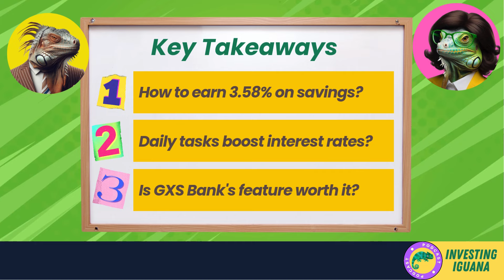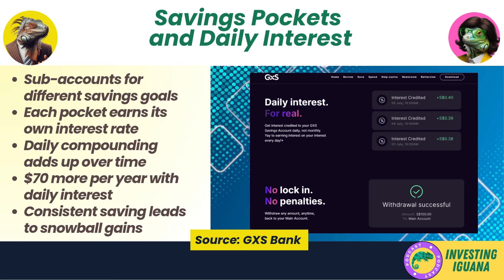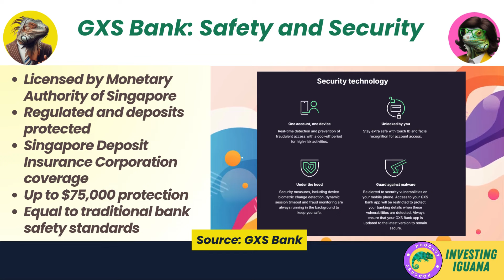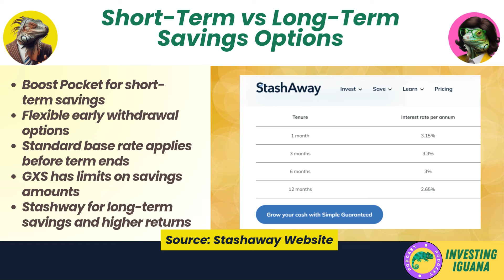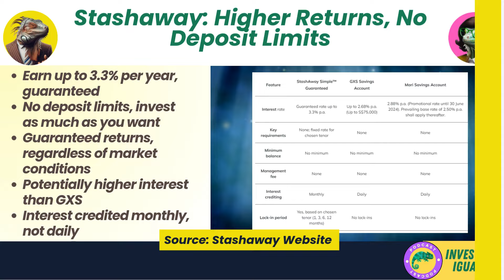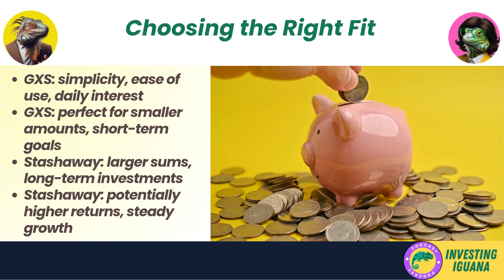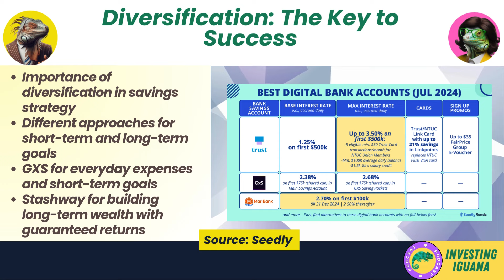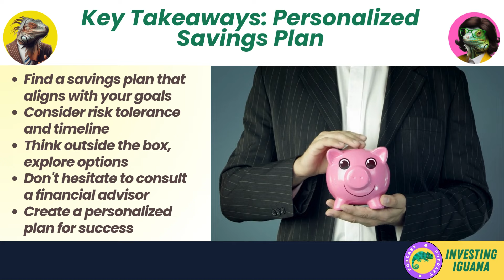GXS's 3.58% Savings Hack | 🦖 TheInvestingIguana EP517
🟩 🌟 Discover the secret behind GXS Bank's Savings Accelerator and how it could elevate your savings game to a whole new level! 🌟 Join Iggy from The Investing Iguana as he sheds light on this revolutionary savings hack designed to boost your interest rates up to a remarkable 3.58%! Whether you're an investing novice or a financial guru, this video is packed with insights for everyone.

Dive into a comprehensive financial analysis as we compare GXS with Stashaway, dissecting their strengths and potential returns. Wondering how everyday tasks can maximize your investment decisions? We've got you covered! From understanding savings pockets to navigating account caps, we break it all down in a way that's both approachable and fun.

Don't let your money idle—make it work harder with smart strategies and economic insights. Remember, investing is a long-term game. Be patient, disciplined, and informed. Happy investing!

CHAPTERS:
00:00 - Introducing Ivan and Irene
01:11 - GX Savings Account Deep Dive
04:33 - GX Boost Pocket Overview
06:28 - StashAway vs GX Savings vs GX Boost
09:55 - Importance of Diversification in Savings
11:21 - Key Takeaways from Today's Insights
12:35 - Outro